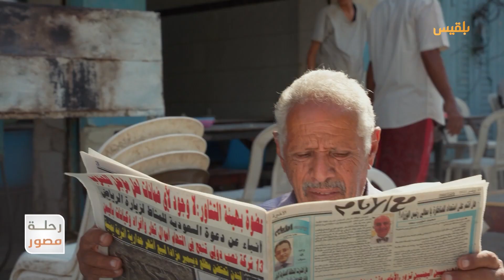لماذا يحرص المصورون على التقاط الصور لكبار السن؟